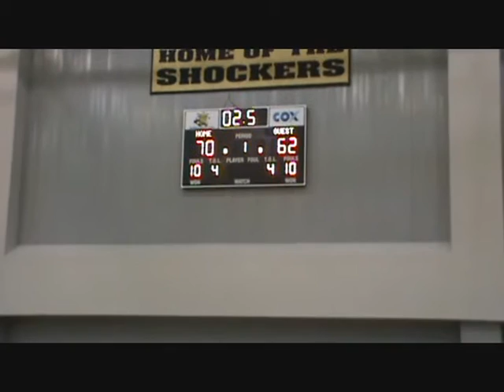Kansas Redhawks vs Wichita T'wolves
Game 7 of the Kansas Redhawks 2010 MAYB National Title run.  The Redhawks are absolutely carried by Onzay Branch in the first half, and sparked by Jalen Boyd's transition buckets and tough D in the second half.